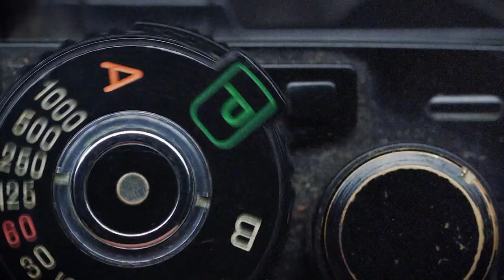Shadows & Chains 2: Birth Pains (Official Trailer)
Watch Shadows & Chains 2